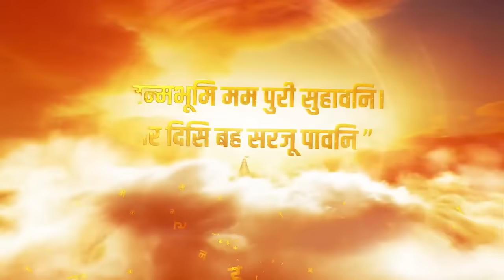Israel Hamas War | Israel ने फोड़ दिया 'वॉटर बम', Gaza में आई महातबाही ? Hamas | Tunnel | News18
आशंका जताई गई कि ग़ाज़ा की सुरंगों में समंदर का नमकीन पानी भरने का इज़राइल का प्लैन बहुत बड़ी तबाही की वजह बन सकता है। इज़राइल हमास के लड़ाकों को सुरंगों से बाहर निकालने के लिए सुरंगों में समंदर का खारा पानी भर रहा है। और इसी वजह से कहा जा रहा है कि इसकी वजह से ग़ाज़ा में पीने के पानी की समस्या खड़ी हो जाएगी। और ग़ाज़ा में लाखों लोग प्यास से मारे जा सकते हैं।

 It was feared that Israel's plan to fill the tunnels of Gaza with salty sea water could cause a huge disaster. Israel is filling the tunnels with salt water from the sea to drive out Hamas fighters from the tunnels. And for this reason it is being said that due to this there will be a problem of drinking water in Gaza. And millions of people in Gaza could die of thirst.